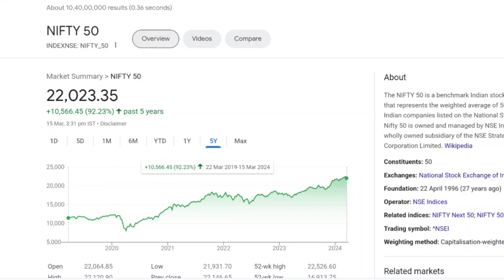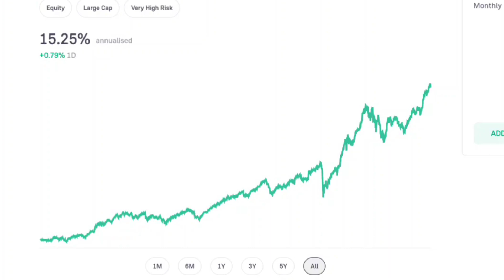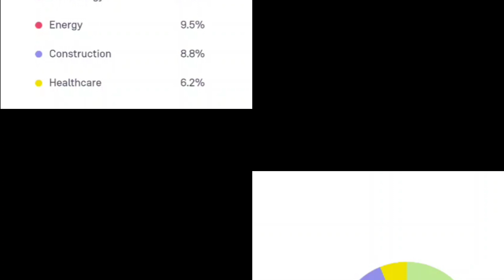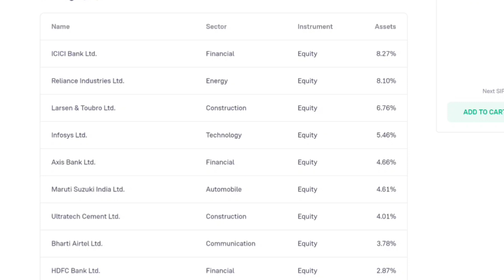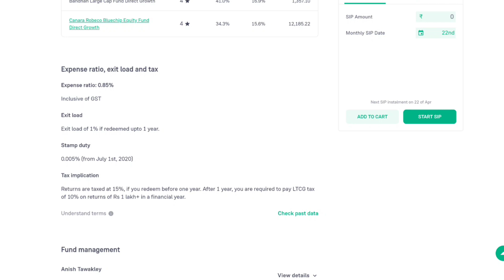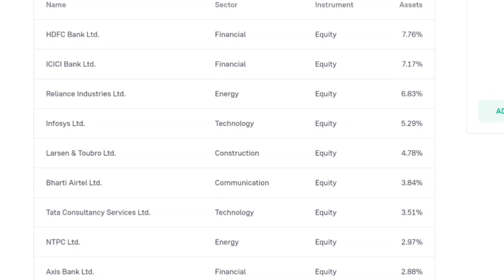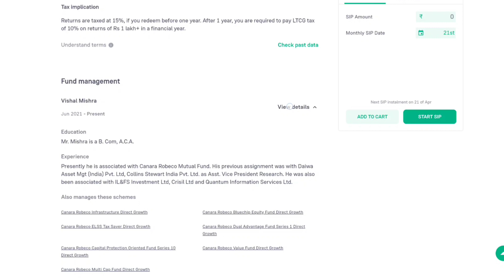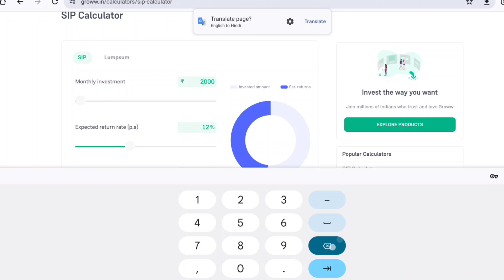Best Blue Chip Mutual Funds For High Returns For Long Term, High Return Mutual Fund 2024